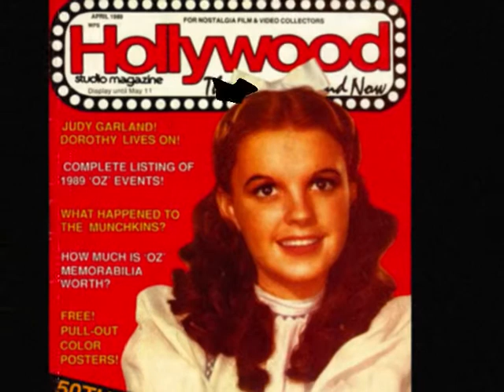Wizard of Oz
Me playing "somewhere over the rainbow"